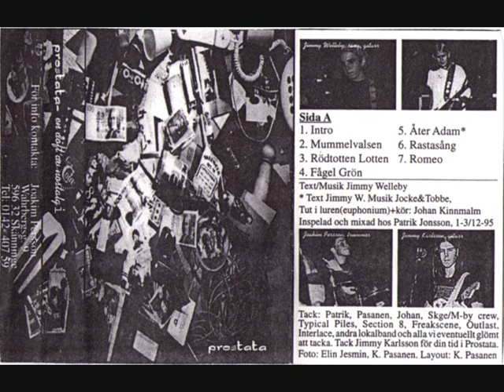Prostata - Rödtotten Lotten.wmv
Skge trallpunk